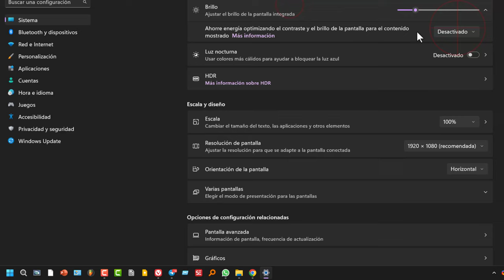Evitar cambios de brillo automáticos en Windows 11 ✅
👌¿Cansado de los cambios automáticos de brillo en Windows 11? Aprende a desactivarlos fácilmente,

Windows 11 cuenta con una función llamada control de brillo adaptativo de contenido, que ajusta automáticamente el brillo y contraste de la pantalla en función del contenido que se muestra, ahorrando energía y proporcionando una mayor duración de la batería. Sin embargo, si estos cambios automáticos te distraen o molestan, puedes desactivarlos siguiendo unos sencillos pasos en la configuración de pantalla. Desactivar esta función es fácil y te permitirá personalizar la configuración de brillo según tus necesidades y preferencias.